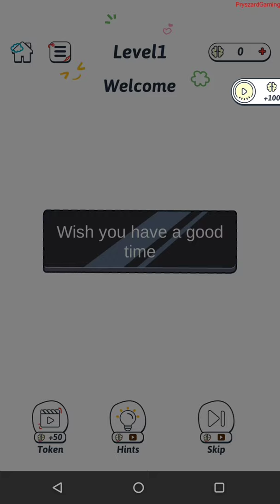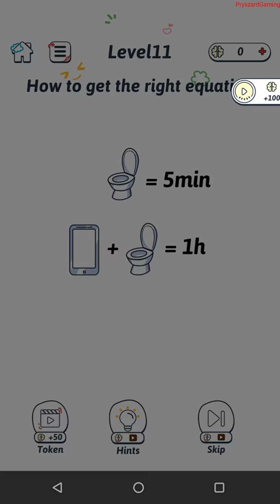Brain GYM - Gameplay Walkthrough Part 1 All Levels 1-12 (Android, iOS)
APP DESCRIPTION

Brain GYM is coming now!!!

Train your brain here and enhance the ability to solve problems. Brain GYM is an addictive free tricky puzzle game with a series of tricky brain teasers and different riddles testing challenge your mind.